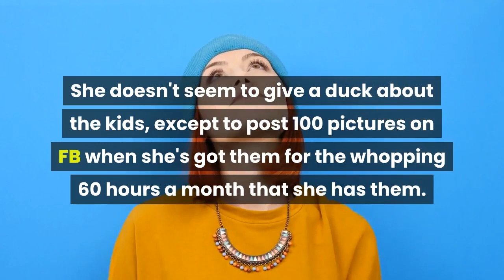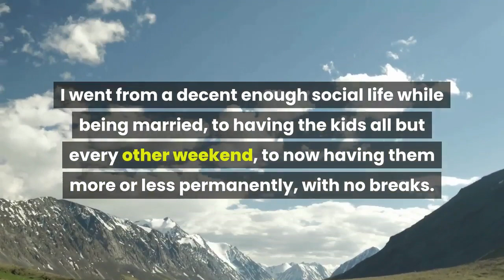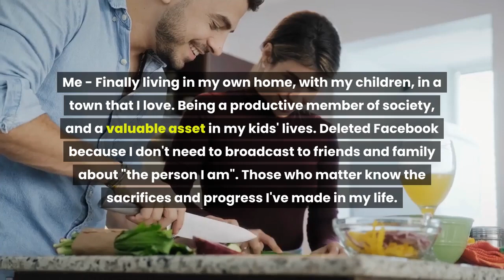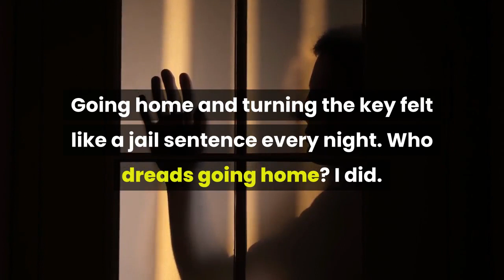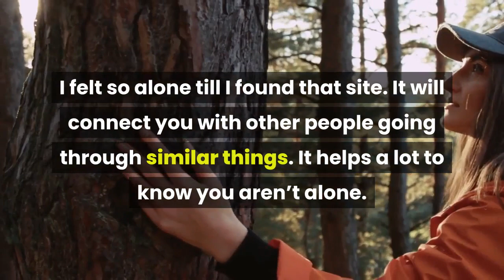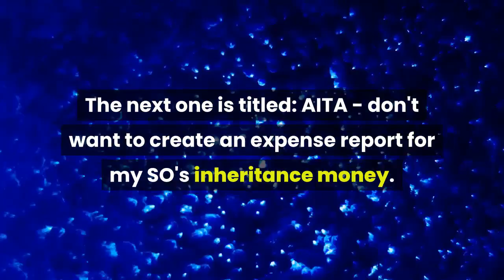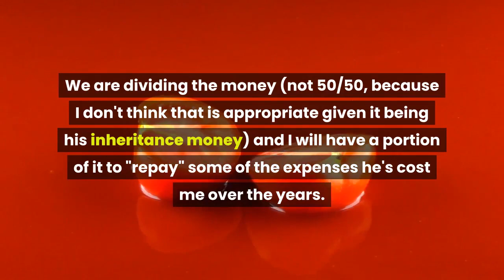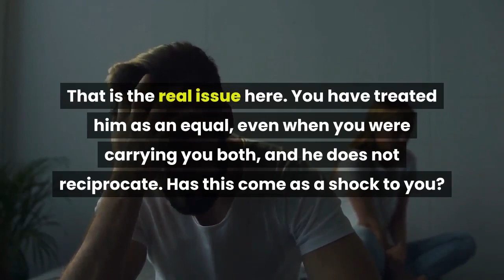Husband Came Out As Tran$, I Filed For A Divorce & LEFT Him, Am I A Monster Now?! RELATIONSHIPS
" Dating kinda sucks. I dated a girl for exactly one month. We hit it off really well, and it seemed to be legit. Turns out she was basically "making" it work. She's mid-divorce as well, living with her SOON TO BE EX HUSBAND in a house that's in foreclosure. She was using me as a means to an end. "